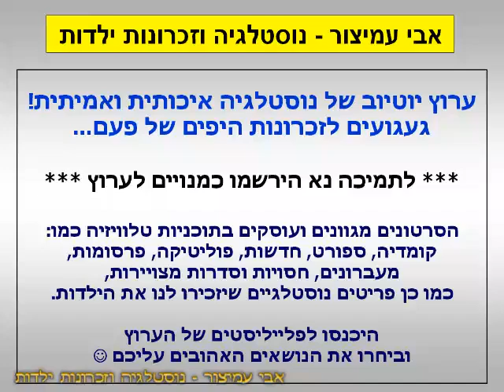הפסקת פרסומות - מאמא עוף כבר שנה - ערוץ 2 - שידורי טלעד - 09/07/2001 - סרטון #1512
בסדרה החיים זה לא הכל - ערוץ 2 - שידורי טלעד - 09/07/2001 - Israel TV Commercials
מאמא עוף כבר שנה - יומולדת לשניצל הכי טעים בעולם - ועכשיו חדש! שניצל צ'יפס טרי עם ציפוי צ'יפס מדהים

בברכה,
אבי עמיצור.